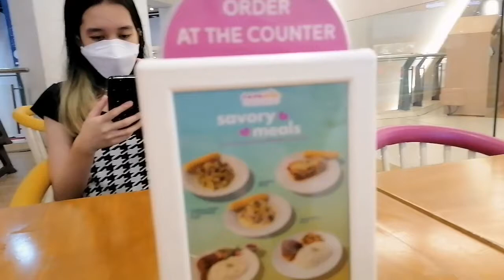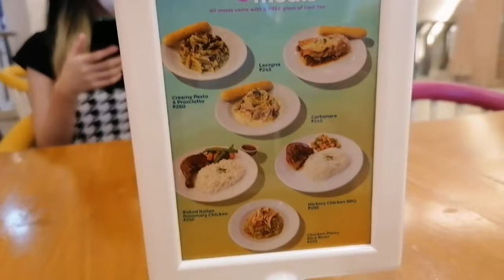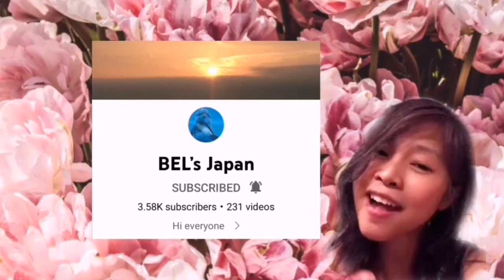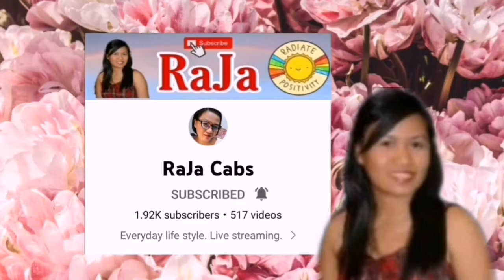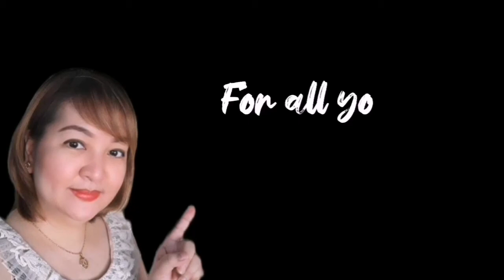It's our "Hair Day"/Mitoy's Barbershop/ Fix Bench Salon/ Cara Mia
Hi guys, i will bring my boys to the barbershop to have haircut, then me and my daughter will have our haircut, brow treading and we`ll do shopping. please join us.

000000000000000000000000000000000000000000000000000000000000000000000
                Please support and connect to my Members; Thank you so much:

                         Thank you so much to my other Members:

Marilyn Oraye
Daniel Brito
Elvie Adolfo
Rose Angel Adolfo
Isabella Snow